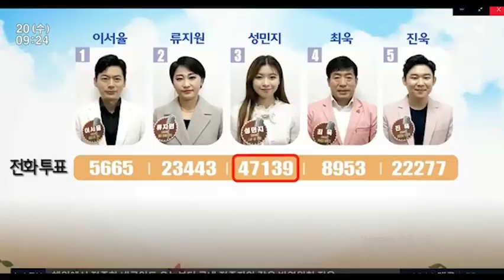[미스티 🎸성민지], 트롯아이돌 성민지 🎸아침마당 1승, 🎸길면3년 짧으면 1년, 이노래로 미스트롯2 에서 화재가 된 노래~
[미스티 성민지], 트롯아이돌 성민지 아침마당 1승, 길면3년 짧으면 1년, 이노래로 미스트롯2에서 화재가 된 노래~